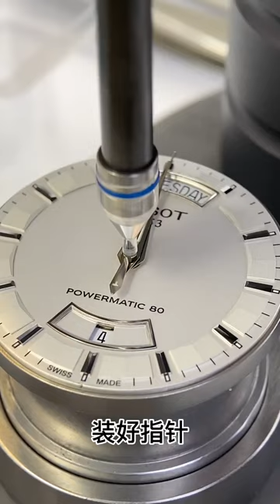Tissot Kutu Series Cleaning and Maintenance of Famous Watches and Maintenance, Be a Watch Repairer